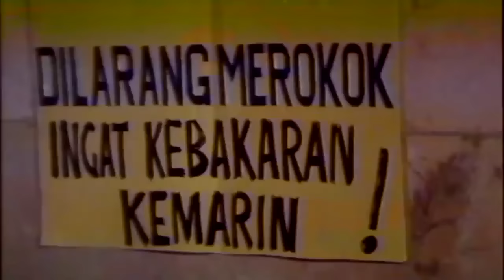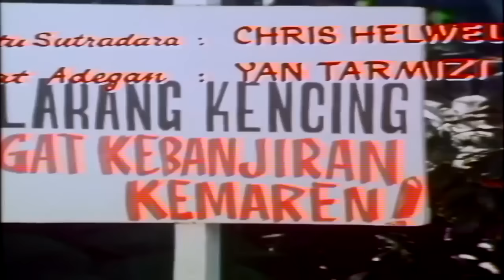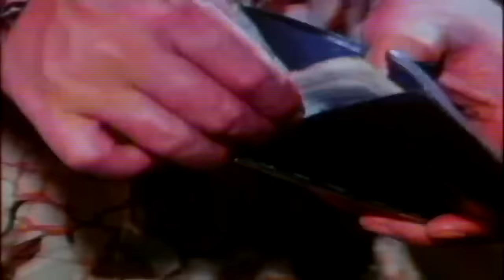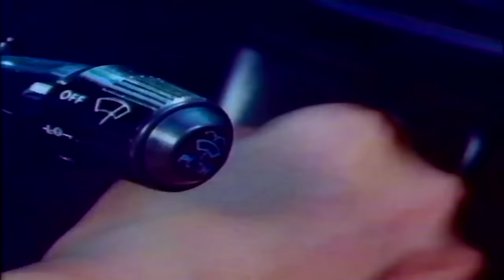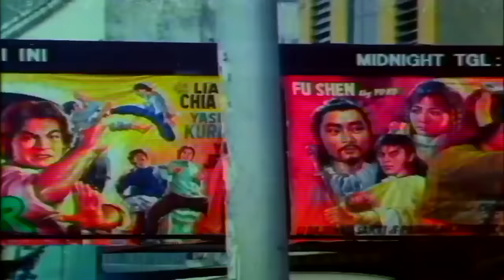WARKOP DKI DONGKRAK ANTIK 1982 FULL MOVIE HD